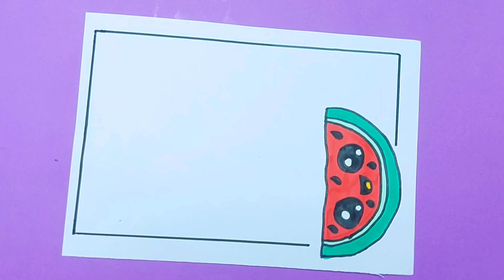Border Designs/Border Design for Project/Project File Decoration/Border Design for School Project